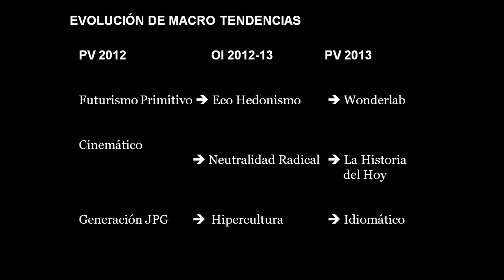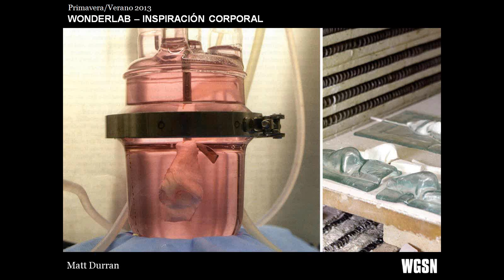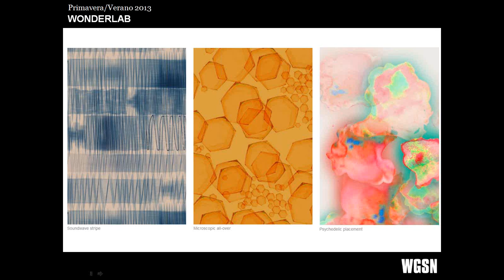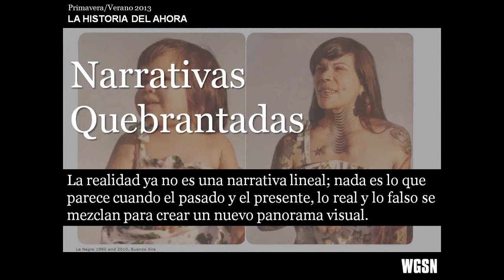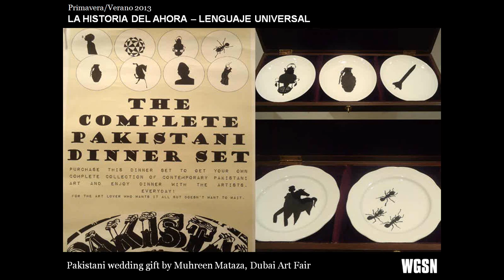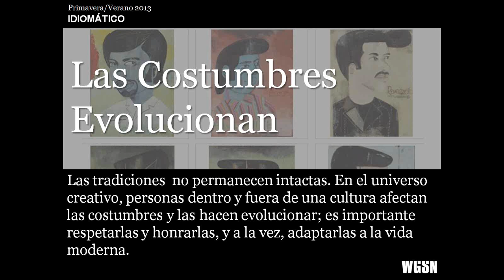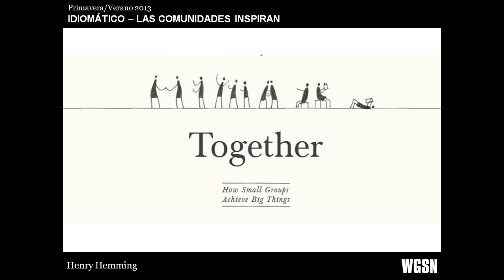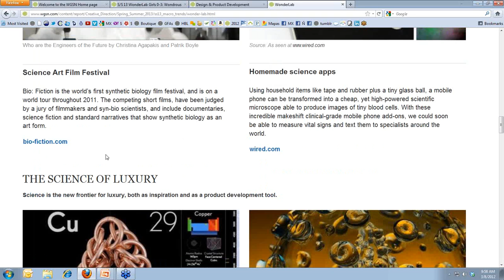WGSN | Macro Tendencias Primavera Verano 2013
Presentación de las Macro Tendencias Primavera Verano 2013: Wonderlab, Historia del Ahora e Idiomático. Esta información es esencial para el desarrollo de producto de las próximas temporadas.